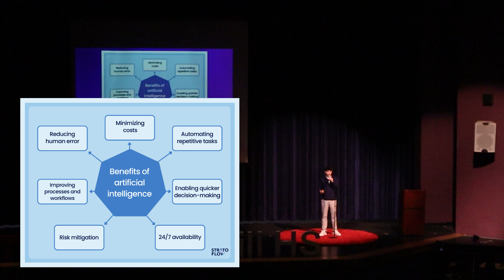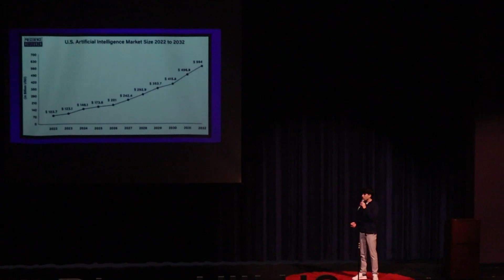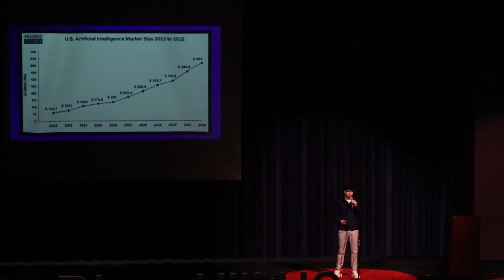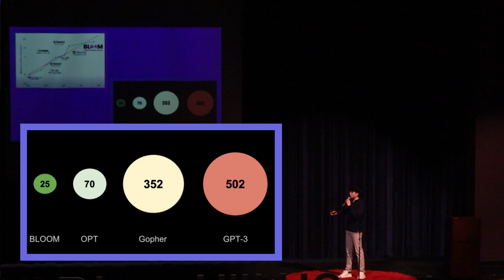The Impact of AI on Humanity | Daniel Ohadi | TEDxRiverHillHS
Talk about AI and impact on humanity. Daniel Ohadi is passionate about sports, technology, and making a positive impact on the world. With a keen interest in soccer and an avid follower of the latest trends in the automotive and smart tech industries, Daniel is always eager to learn and stay up-to-date on the latest innovations. This talk was given at a TEDx event using the TED conference format but independently organized by a local community.